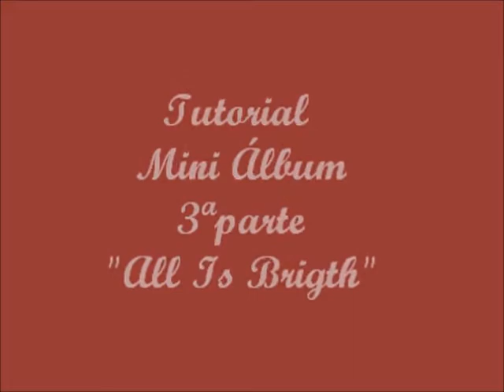tutorial mini álbum "All Is Brigth" 3ªparte